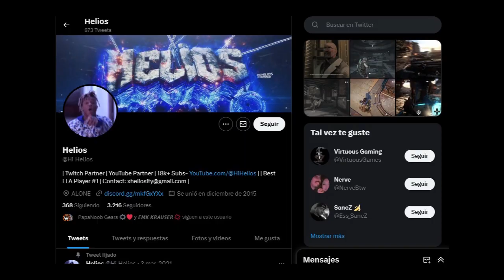SE FILTRAN ARMAS Y ENEMIGOS QUE JAMAS SALDRAN EN GEARS 5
AHORA TENEMOS TODAS ARMAS Y ENEMIGOS QUE FUERON ELIMINADOS DE GEARS 5...

Escena Eliminada, Gears of war, Historia de Terror, Historia Perturbadora, Historis de videojuegos, Anya Stroud, Datos Curiosos, Curiosidades, Short, Shorts, Tik Tok, Gears 5, Videogames, Gears of war 2, Gears Of War 3, Datos que no conocias. Filtraciones. Gears 6, Confimacion

GAMEGART (XBOX ONE): TNM PILLOTAI

Cancion Original De Este Canal

Gears 5 Main Theme Rock Version
By Bader Nana